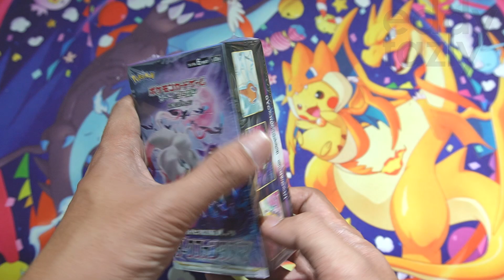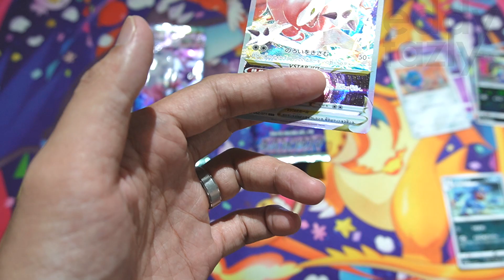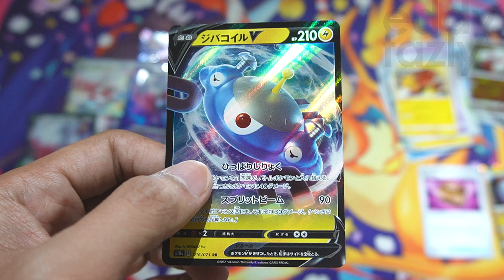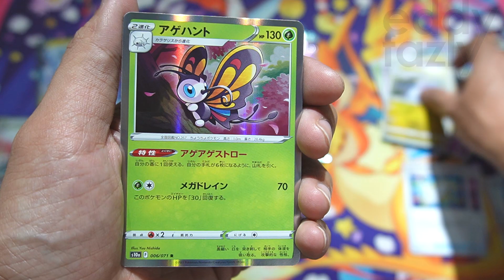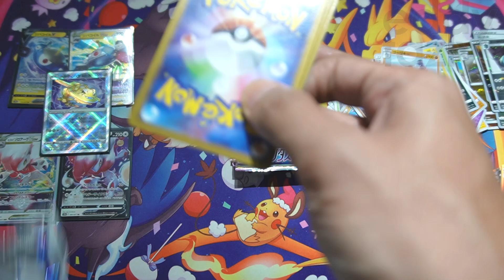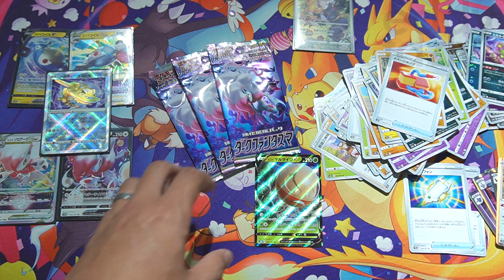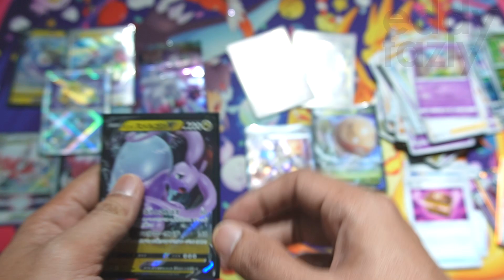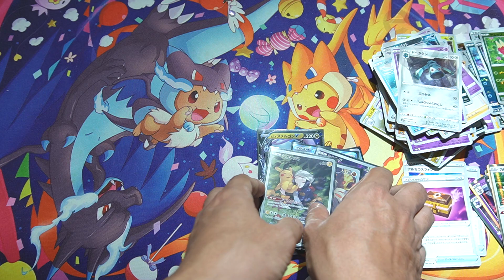DARK PHANTASMA; set terbaru Pokemon dengan kad menarik dari region HISUI! [MenanAbah Ep.393]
Yooo, harini kita bukak box japanese dimana kita akan buka teaser untuk set english selepas Astral Radiance! Menariknya tentang set ni adalah dia dah makin fokus kepada character dari game Pokemon Legend Arceus dimana kad kad CHR dan CSR dia memang lawa gila beb! So ada kad menarik ke harini?jengjengjeng!